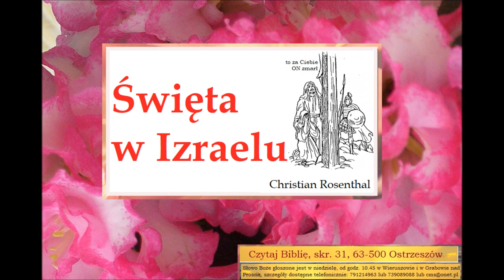święta w Izraelu Zielone Niwy